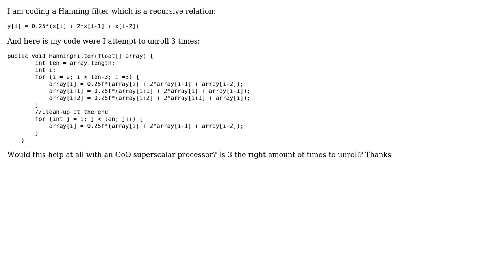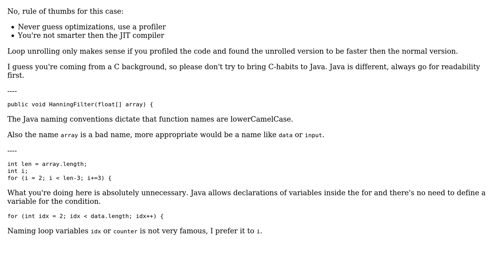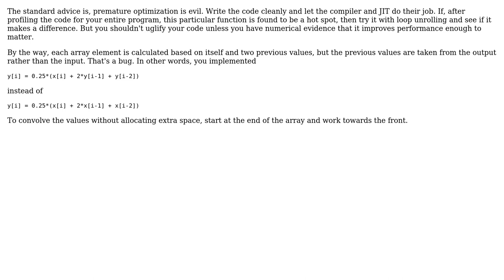Code Review: Does this loop unrolling make sense? (3 Solutions!!)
Code Review: Does this loop unrolling make sense?

With thanks & praise to God, and with thanks to the many people who have made this project possible! | Content (except music & images) licensed under CC BY-SA | Music | Images & others | With thanks to user YoungMoney user Bobby user assylias user 200_success and the Stack Exchange Network Trademarks are property of their respective owners. You are responsible for your own actions.